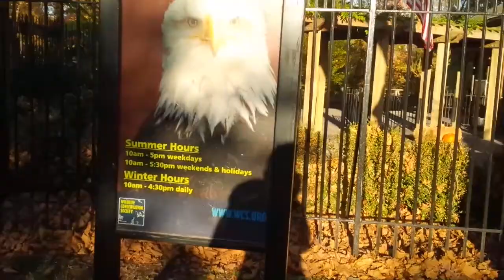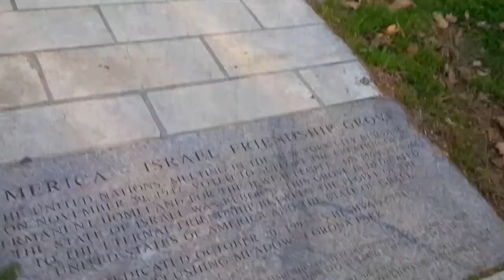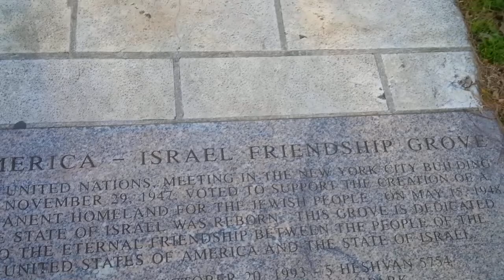flushing meadows corona park 4/4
flushing meadows corona park
most thorough pov view of flushing meadow

final part 4 out of 4